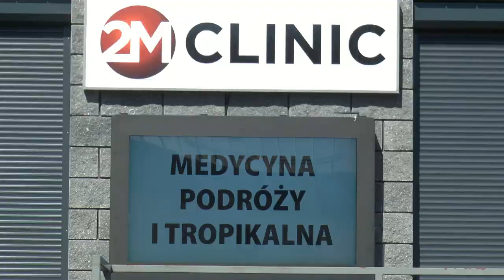dr Dorota Drabarek, fizjoterapia uroginekologiczna w 2M Clinic